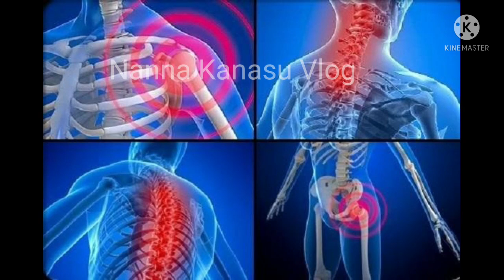ಮಂಡಿ ಸೊಂಟ ಕೀಲು ನೋವು ಬರೋದೆ ಇಲ್ಲ | ಶಕ್ತಿ ಡಬಲ್ ಆಗುತ್ತೆ | ಕೂದಲು ದಟ್ಟವಾಗುತ್ತೆ ಚರ್ಮ ಹೊಳೆಯುತ್ತೆ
ನಿಮ್ಮ ದೇಹದ ಈ  ಭಾಗದಲ್ಲಿ ಮಸಾಜ್ ಮಾಡಿದರೆ

Nanna kanasu vlog
MAMATHA KUMAR